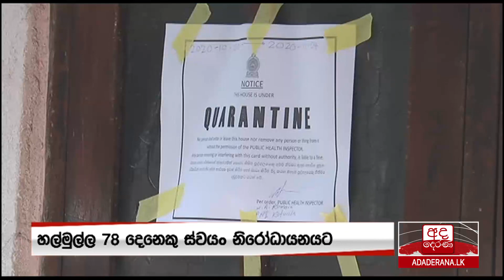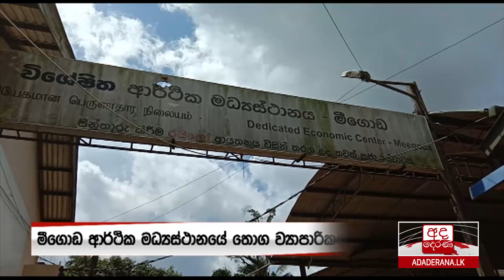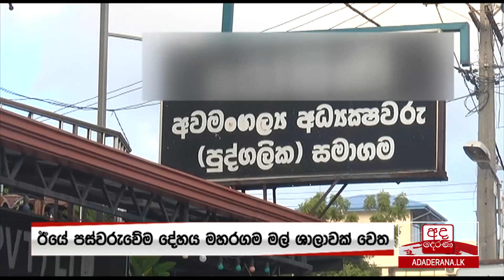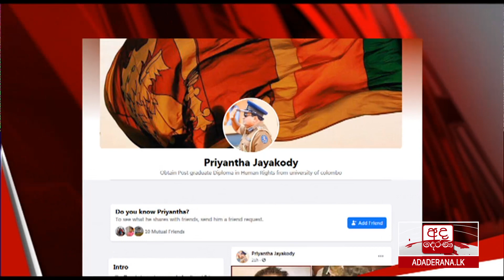අද දෙරණ රාත්‍රී 10.00 ප්‍රවෘත්ති විකාශය - 2020.10.21